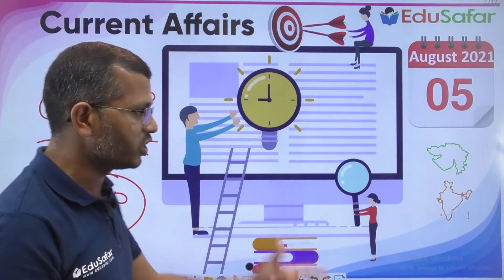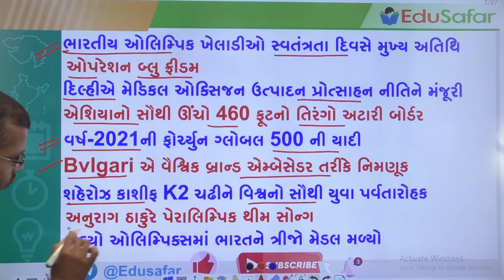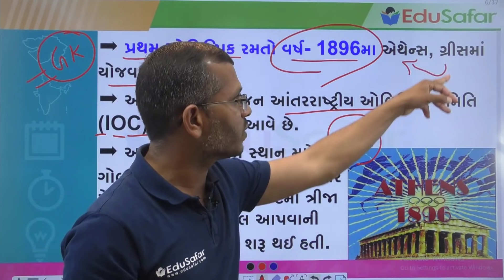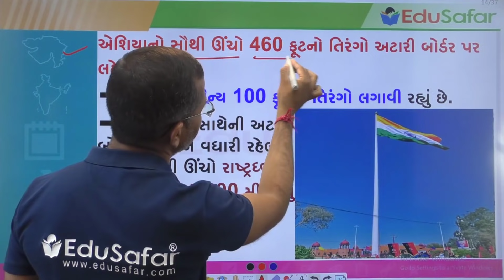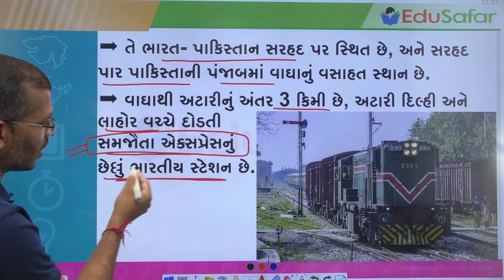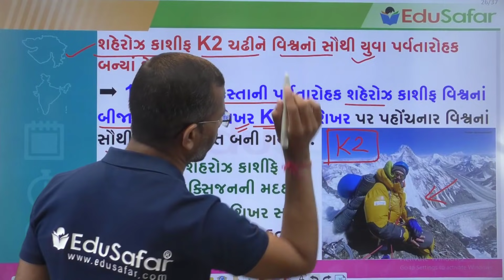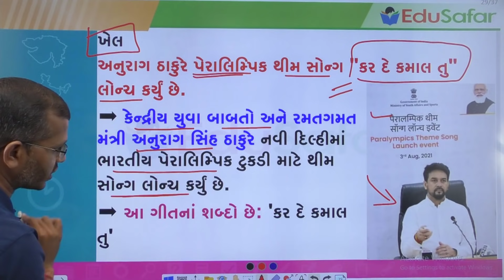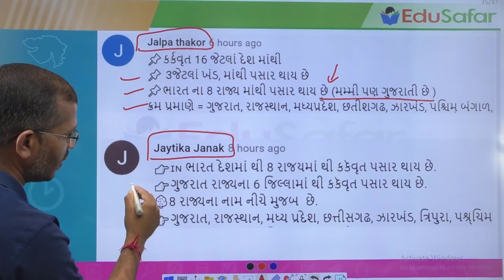05 August 2021 Current Affairs in Gujarati By EduSafar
Current Affairs In Gujarati With GK  August 2021 By Edu Safar
પ્રસ્તાવિક ચર્ચા
દિન વિશેષ
વિશ્વ
ખેલ જગત